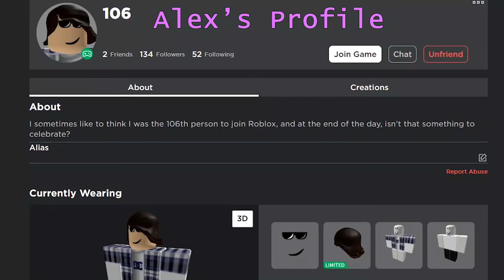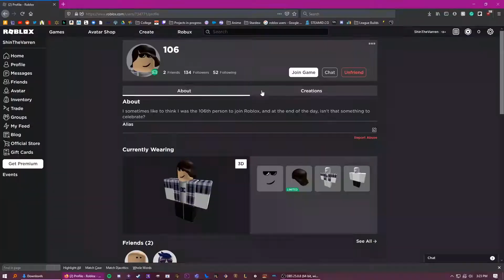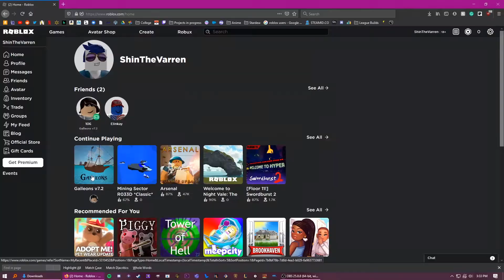Sea of Roblox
Alex wanted to play some Roblox games. This is the first game we played.